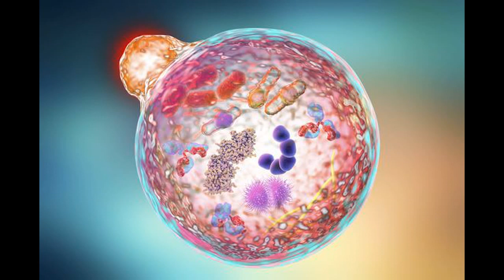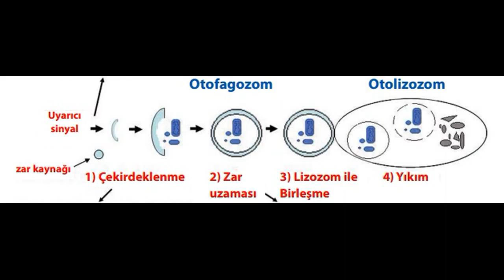Çağımızın Hastalığı OTOFAJİ Hakkında Bilinmeyenler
Otofaji, vücudun kendi parçalarını sindirmesine ya da kişinin vücut kısımlarını yeme arzusuna verilen isimdir. İlerlemiş vakalar göz önünde bulundurulduğunda en korkutucu psikolojik rahatsızlıklardan biri olan otofaji hakkında sizler için derlediğimiz bilgiler şu şekilde: Otofaji, aslında zannedildiğinden çok daha sık rastlanan bir hastalıktır.

Merhaba Ben Emre , Youtube Türkiye benim en büyük tutkum, bur da dev gibi bir Anlayışlı Adam Kanalının ailesi için her gün yeni video yüklüyorum. Kanalımda oyun gaming , eğlence , challenge , komedi , şaka , şarkı , vlog , montaj , tepki ve benzeri bir sürü video paylaşıyorum. Bunları yaparken çok eğleniyorum ve bir çok komik anlar eğlenceli anlar yaşıyorum.